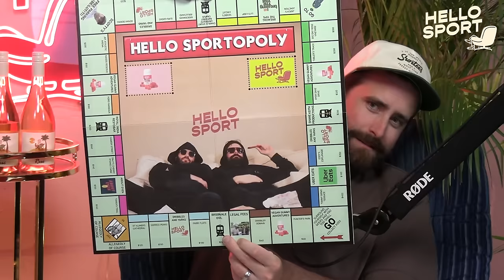#611 - Feral Bogans Flying To Bali, Brisbane Olympics Drama & A Surprise Gift From A Dribbler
Beware the BFFB bound for Bali

Good Day Multivitamin, it's the least you can do.

Neds. Whatever you bet on, Take it to the Neds Level.

Big Day Rosé, the greatest Rosé of all time, is back on sale.

00:00 - Big Fat Feral Bogans
18:54 - Wallpaper
30:09 - Surprise Gift
46:07 - Brisbane Olympics
1:18:27 - Forgiveness Tila
1:41:09 - Nick Cotric
1:35:06 - Tasmania Devils
1:42:35 - Josh Mansour
1:45:10 - Dribbles